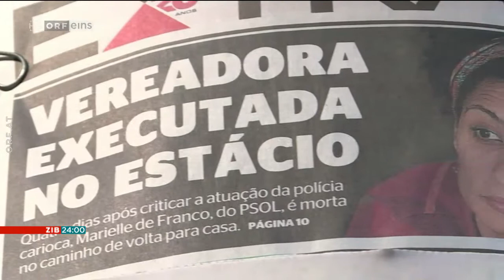Proteste nach Mord in Brasilien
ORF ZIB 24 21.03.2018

Nach dem Mord an der Lokalpolitikerin Marielle Franco finden in Brasilien tausende Demonstrationen statt. Erste Untersuchungen deuten darauf hin, dass die brasilianische Polizei selbst in den Fall verwickelt sein könnte.